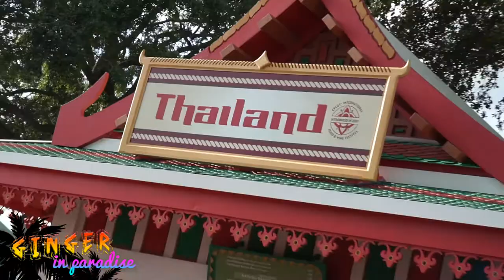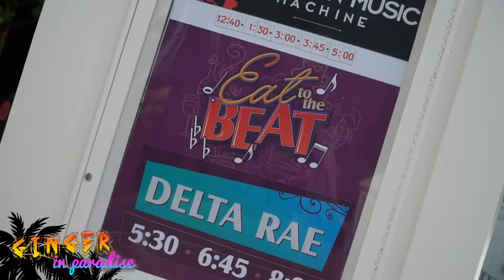VLOG #1 Epcot Food and Wine Festival - Delta Rae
Go behind the scenes on Instagram!